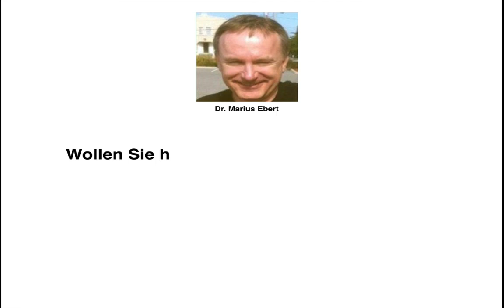EFZG / wichtige Bestimmungen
Nennen Sie einige wichtige Bestimmungen der EFZG! - Betriebswirt IHK